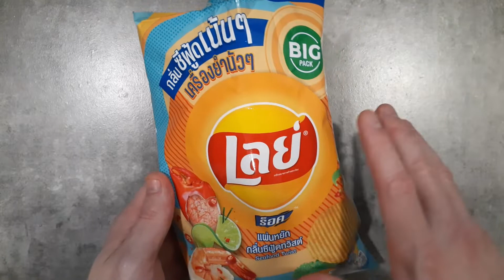Lay's Seafood Twist from Thailand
Trying out one of the new "twist" flavors of potato chips from Lay's in Thailand.